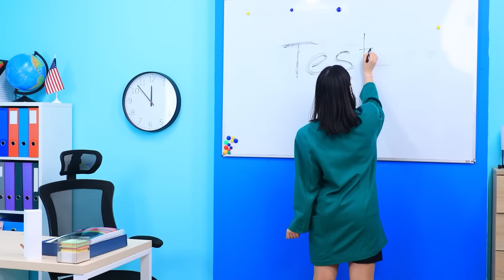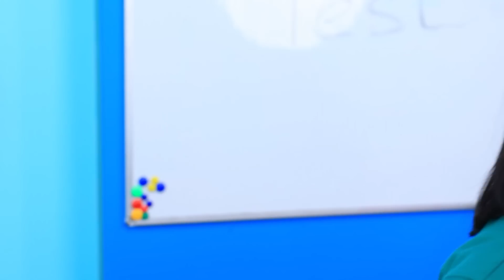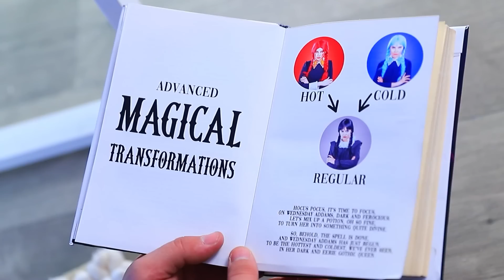¡Merlina Caliente VS Merlina Fría!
¡Otra vez hay drama entre Merlina Caliente y el Merlina Fría!😮🔥❄️ ¿Por qué pelean esta vez?😵 Es obvio,🤪 están compitiendo por la atención de su crush Vic.🤦♂️ Están usando todo tipo de trucos para impresionarlo.😤 ¡Frotando hielo, lanzando fuego, sonrojándose a las brasas!😡 ¡Este episodio está realmente en llamas!🔥 ¿O en hielo?❄️ No podemos resolverlo sin ti.🤪 ¿Y qué opina Homero de esta situación?😵 ¿Cómo lidiará con Merlina Addams?🔥❄️ Tiene el doble de responsabilidades y el doble de caos gracias a las chicas frías y calientes.😡😡😭 Mira el episodio sobre la batalla del calor contra el frío.🔥❄️ para que no te pierdas nada importante!